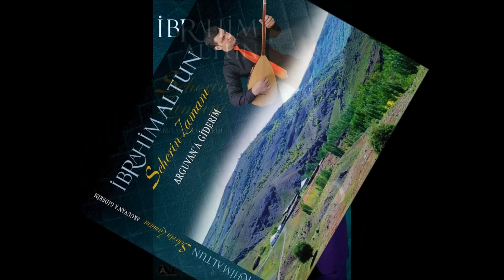İbrahim ALTUN-SEHERİN ZAMANI-2016-SÖZ.MÜZİK İ.ALTUN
Albüm ve Müzik Yönetmeni : İbrahim ALTUN